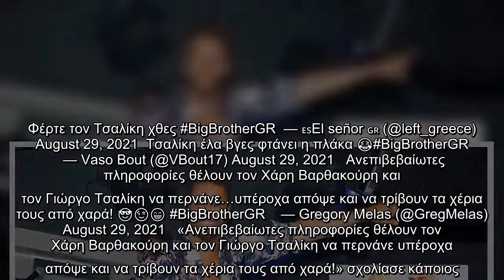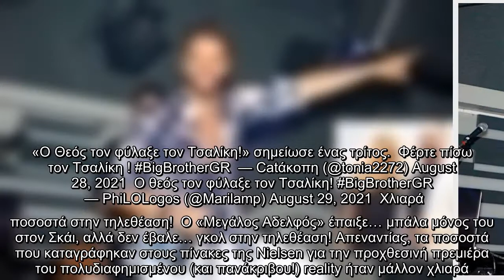«Big Brother»: «Πού είναι ο Τσαλίκης;» -Τα σχόλια στο twitter για τη παρουσίαση των Γκουντάρα – Κάκκ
«Big Brother»: «Πού είναι ο Τσαλίκης;» -Τα σχόλια στο twitter για τη παρουσίαση των Γκουντάρα – Κάκκαβα